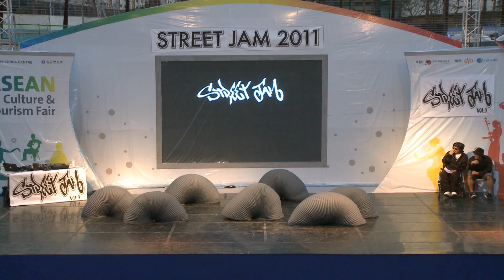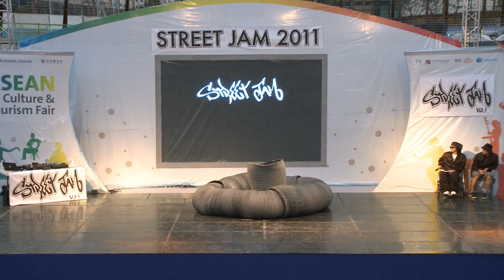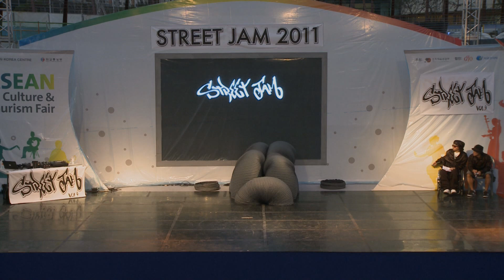Street Jam vol 09 A block 02 GODOT